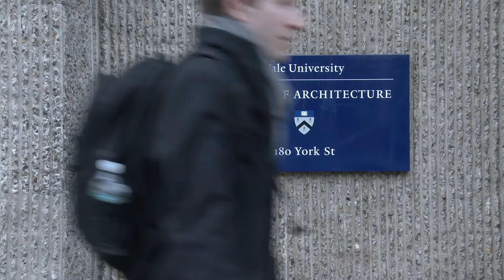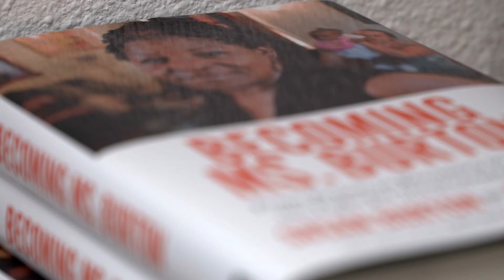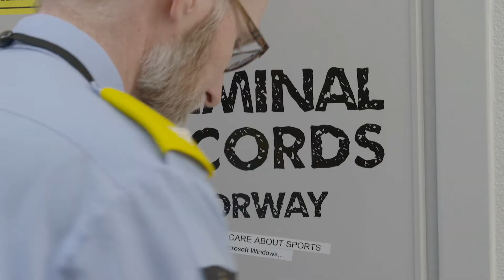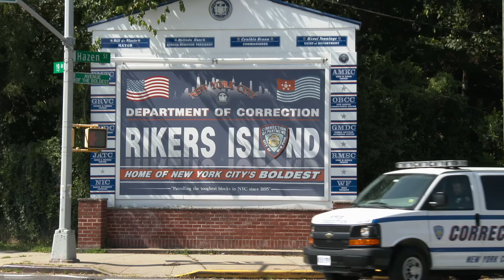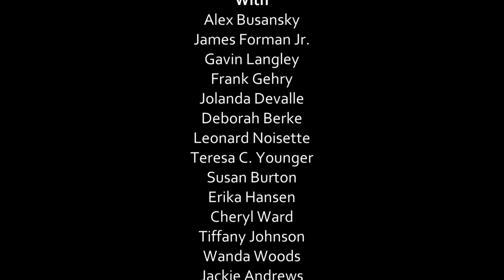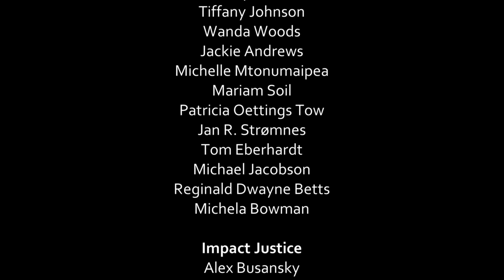Building Justice | Impact Justice